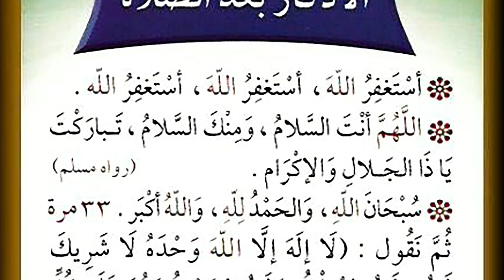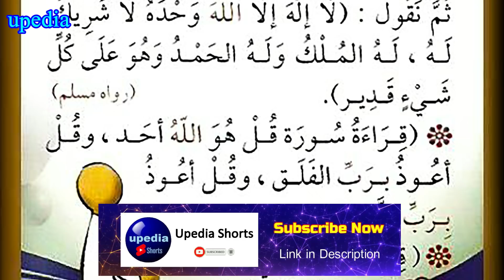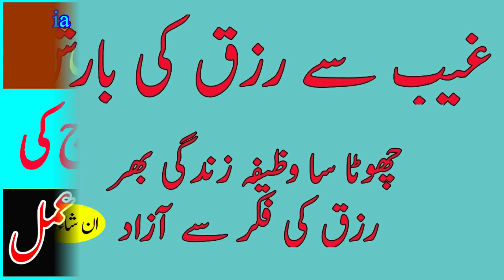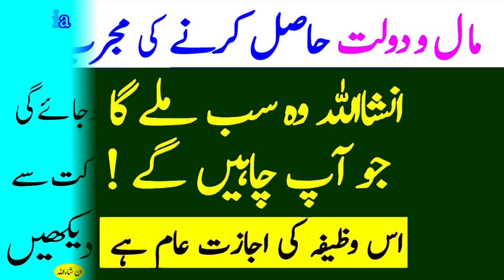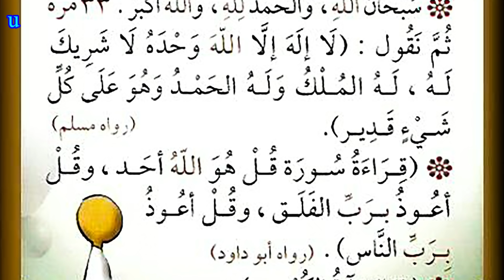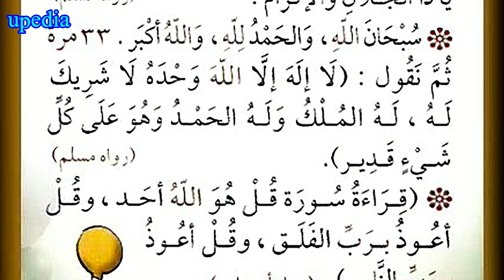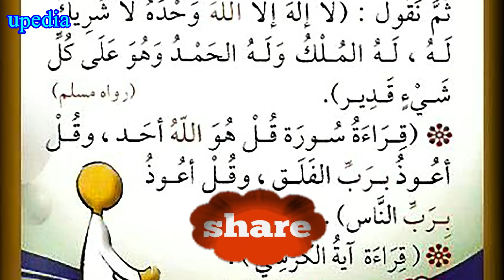Abhi SunLo Taqdeer Mein Likhi Har Chez Mil Jaygi | Astaghfirullah aur Zal jalae walikram | upedia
Dosto aj ki dua bohot wonderful dua ha, ye dua bohot he ziyada barkaton ki hamil ha, apne kuch bhi nahi karna koi investment nahi karni ha bas is dua ko sunna ha or Allah pak se dua mangi ha, jo chez apki taqdeer mein nahi likhi hogi wo bhi mil jaye gi, Insha Allah.

har hajat puri hone ki dua | powerful dua for any wish | har hajat puri hone ka amal | turant hajat puri hone ki dua | har dua qabool hone ka wazifa | 1 raat mein har hajat puri hone ka wazifa